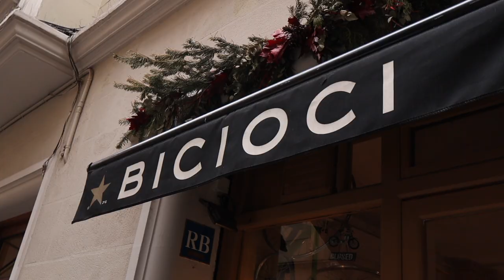Mein Geburtstag in Barcelona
Ihr bekommt Einblicke in meinen Alltag und vorallem, was ich an meinem Geburtstag in Barcelona gemacht habe.